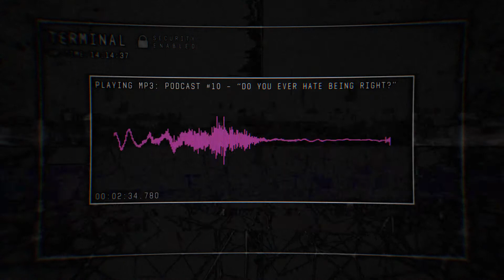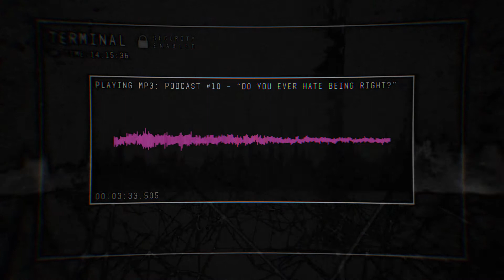"Do you ever hate being right?" Podcast #10 // Here's What We Know // feat. Ben Robinson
Ben Robinson investigates the serial killer known as "The Image Killer" in his weekly podcast. Here's episode #10!

Image Killer is Fargo meets Scream Queens, a gallows humour series that follows the victims of a social media serial killer (IK), and the sarcastic journalist piecing together her identity.

Voiced by Nik Benn
Directed by James Young
Written by Michael Davison
Executive Producers Christopher Giroux & Michael Marino
Produced by Spiderclown Studios